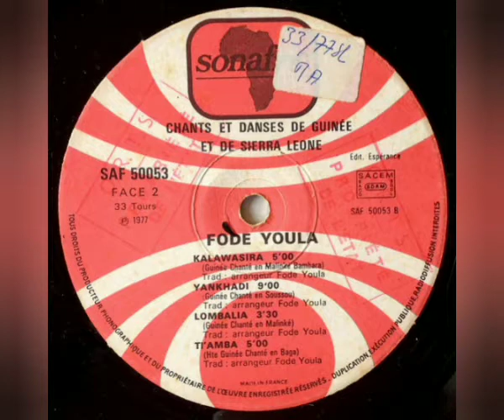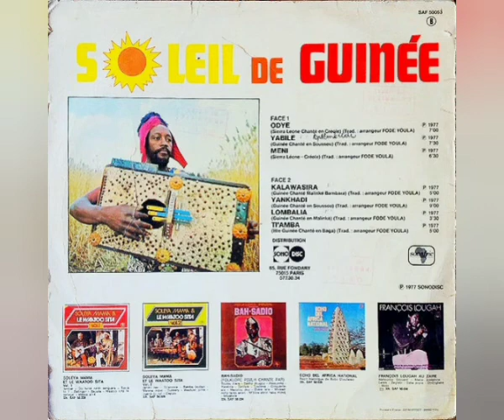La Violina Verbenera - Fode Youla (Soleil De Guinée) - Kalawasira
Sello: Sonafric – SAF 50053
Formato: Vinil-Lp 33 RPM Tours
País: France
Año: 1977